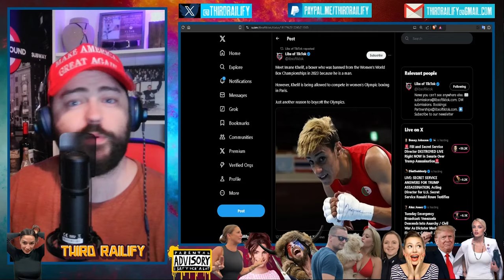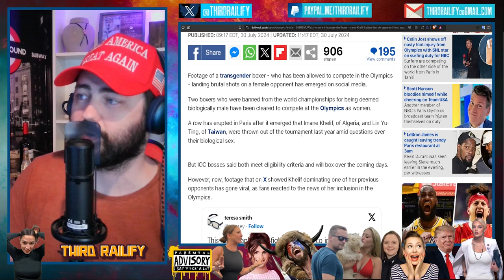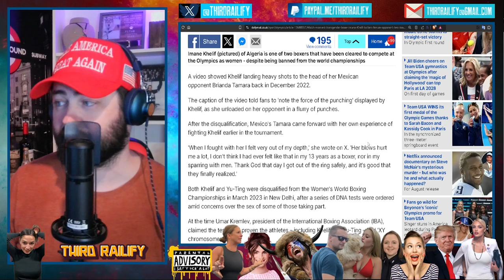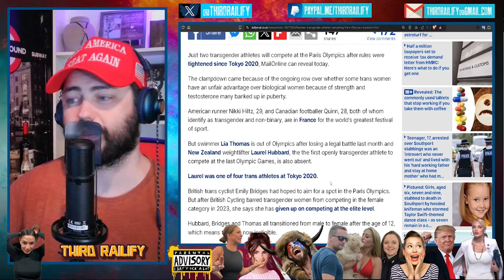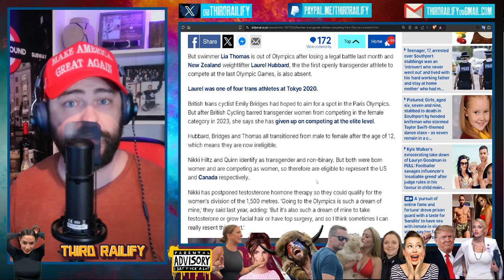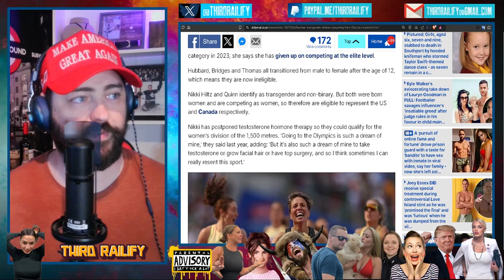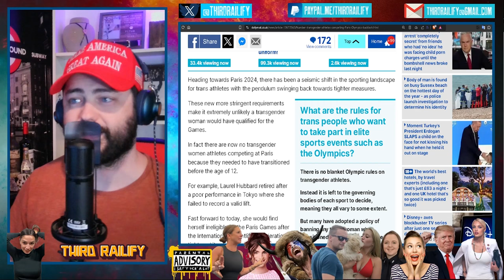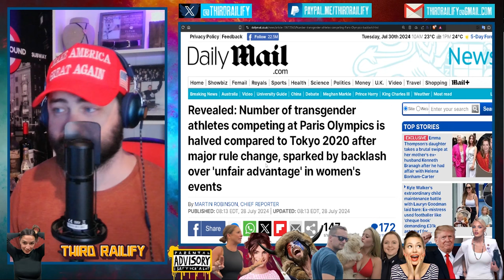Two transgender women boxers have been cleared to fight biological women in the Paris Olympics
Two boxers who were banned from the world championships for being deemed biologically male have been cleared to compete at the Olympics as women. A row has erupted in Paris after it emerged that Imane Khelif, of Algeria, and Lin Yu-Ting, of Taiwan, were thrown out of the tournament last year amid questions over their biological sex. But IOC bosses said both meet eligibility criteria and will box over the coming days.